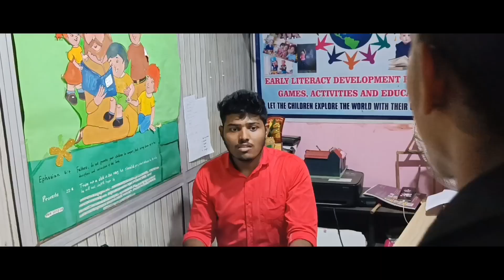Stress(तनाव)-Hindi Short Film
Stress A Hindi Short which Tells A Middle Class Boy's Life Story .

Written & Directed By: Marshal Kumar.

Editor By : Venkatesh